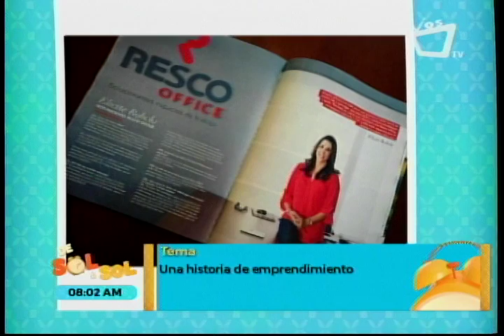Revista de Sol a Sol - Una historia de emprendimiento